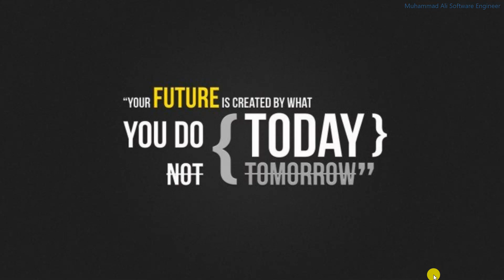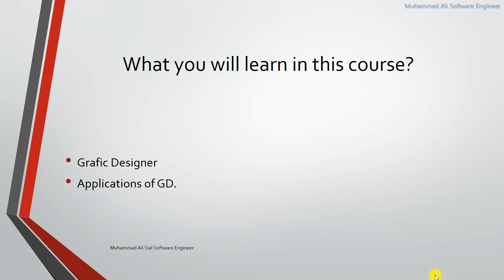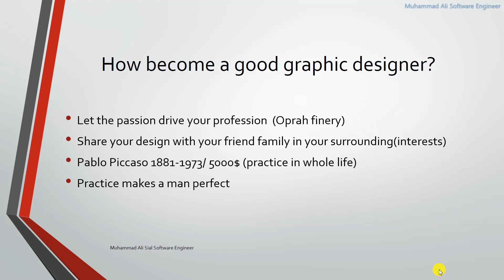001 How to Become a Grafic Designerr | Complete course | Adobe Photoshop